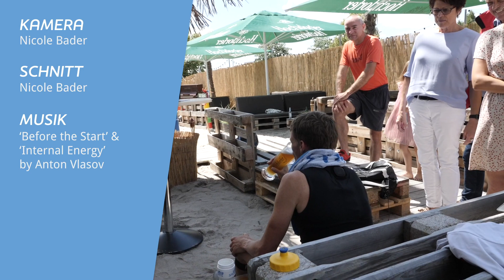Weltrekord Marathonclimb für Benedikt Hoffmann | Larasch Dokumentation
Benedikt Hoffmann hat in 3:50:55min einen unglaublichen Rekord aufgestellt: Ein Marathon auf dem Laufband bei nicht weniger als 10% Steigung. Über die 42,195km hat er auf der Stelle schwindelerregende 4219,5 Höhenmeter erklommen.

Die Highlights seines Rekordlaufs und die Geschichte dahinter seht ihr im Video.

larasch.de ist deine Ausdauersport-Plattform.